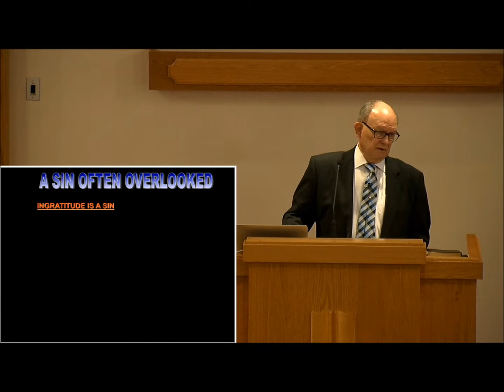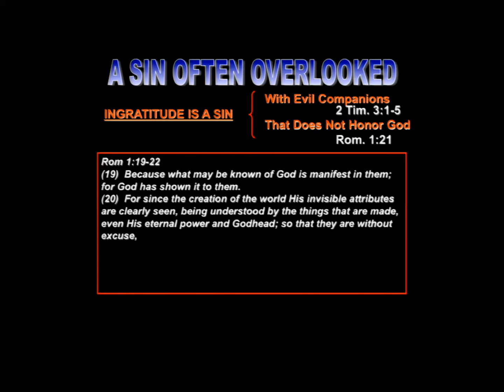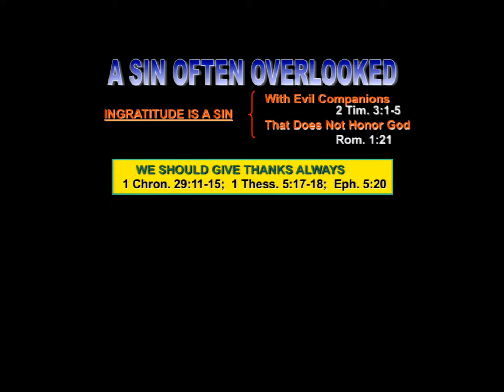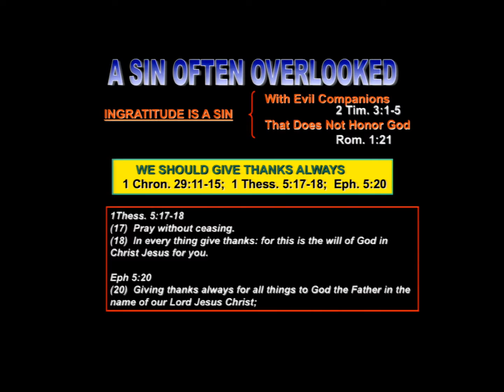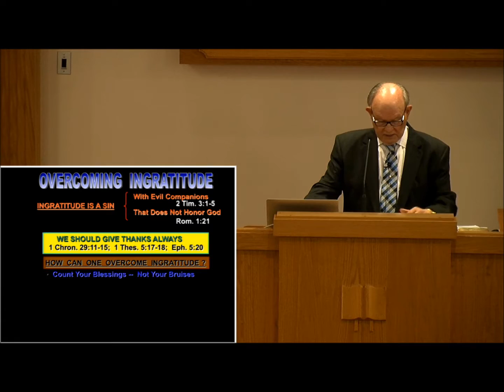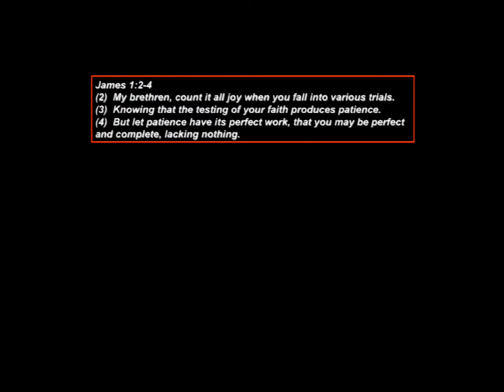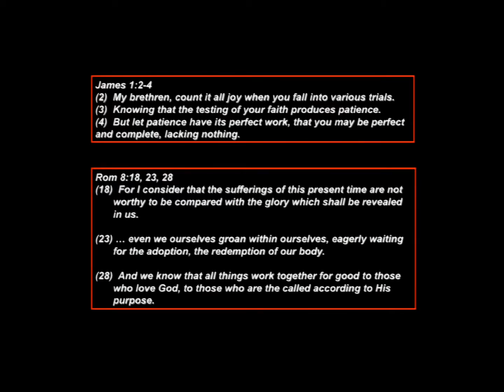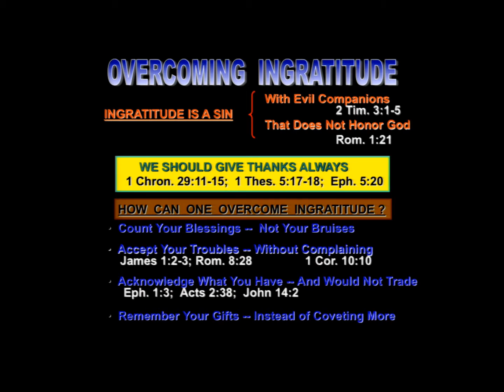The Sin of Ingratitude